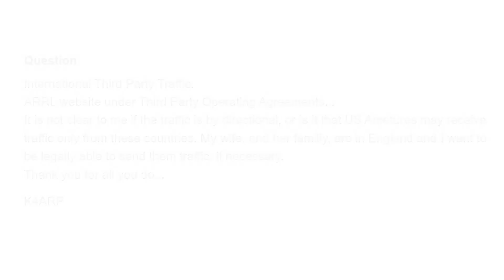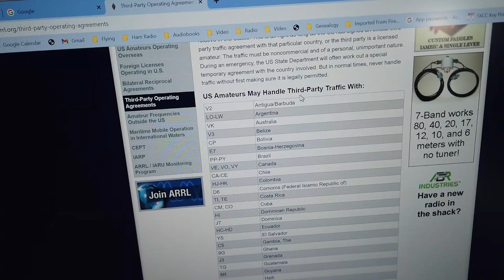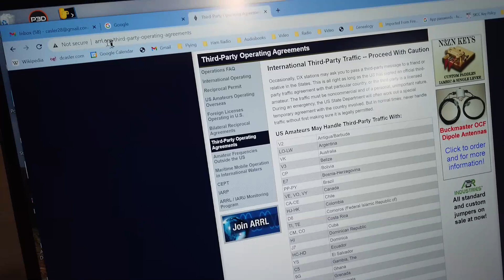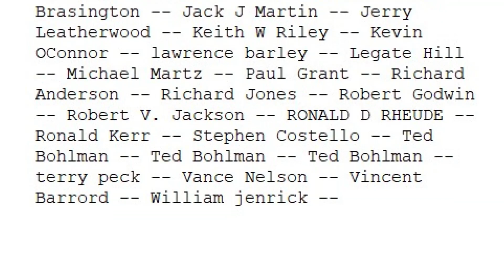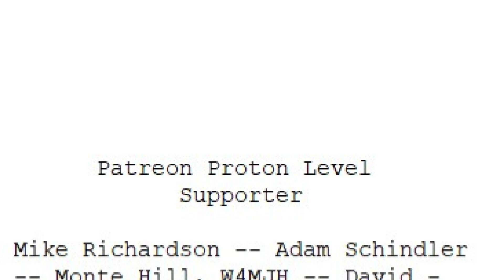International Third Party Traffic (#1003)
David, K4ARP, has a question about third party trafficing. He is confused if it is directional, or if the US ametures may only receive traffic from these countries. Watch to learn more about what is third party trafficing and where you can find the Thrid Party Operation Agreements.